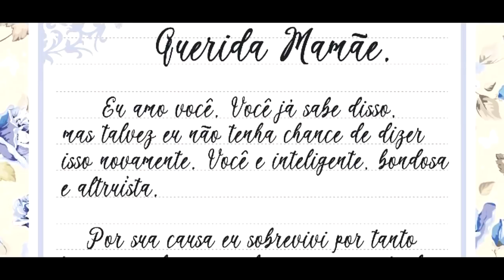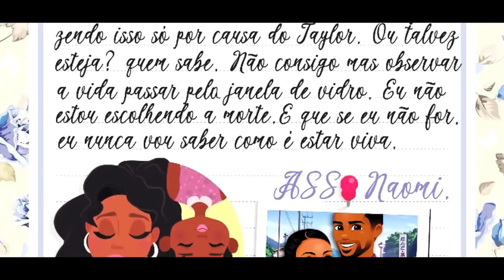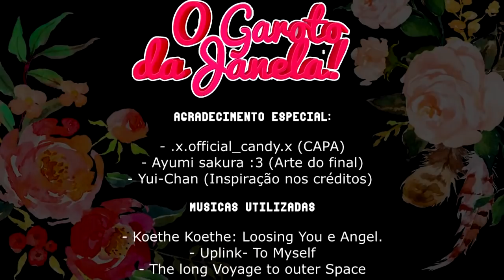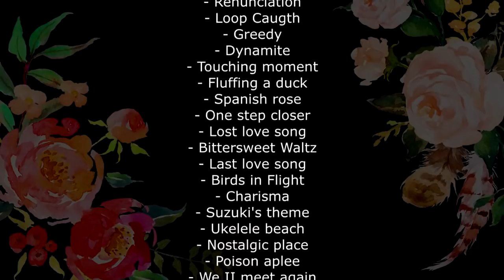O Garoto da Janela [DUBLADO] Mini Filme : Parte Unica {Gacha Life}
Criador(a) do mini filme: Ana Stories!

Naomi- Orfali
Taylor- Petterson(Canal Procópio)
Mãe da Naomi - Nanda
Irmã do Menino na Janela - Mel Dubladora⁩
Carla - Yasmim Reis
Menino que briga com Taylor 12:13 - Dakota⁩
Doutora Melissa do telefone 19:37 - Zoe⁩